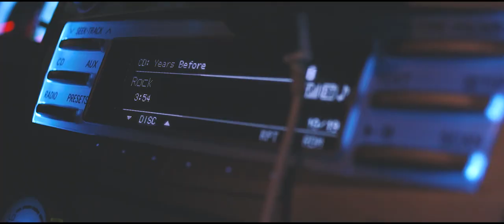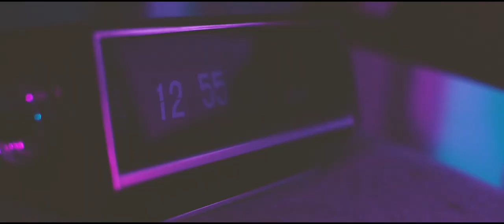Mr.A The Martian - Rock [Official Video]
Stream and download “Rock" off the new album "Years Before" now

Directed by Owain Parri & Marvinnik Appiahene-Afriyie

Starring: Jimmy Loboi and Kyla-Belle Carroll